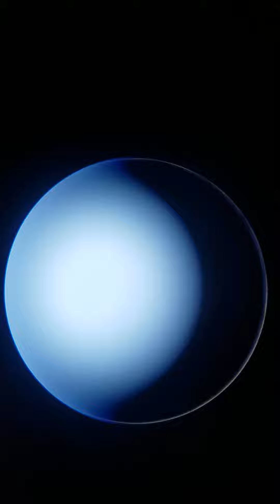another Southwest Boeing 737 from a spotting scope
I was using a spotting scope this was one of my first time backyard plane spotting